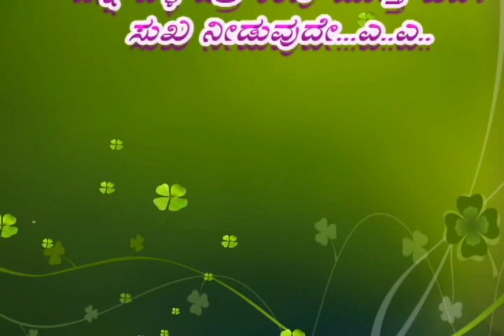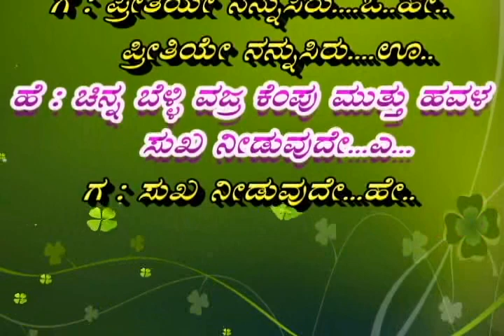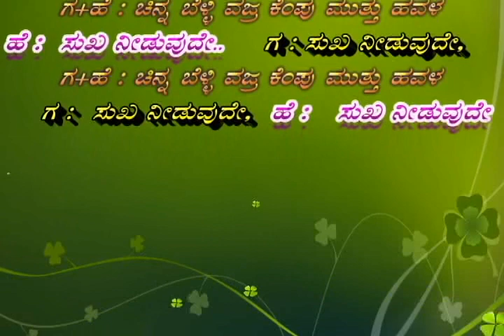Preethiye Nannusiru Karaoke With Female Voice Vaishali Manjrekar